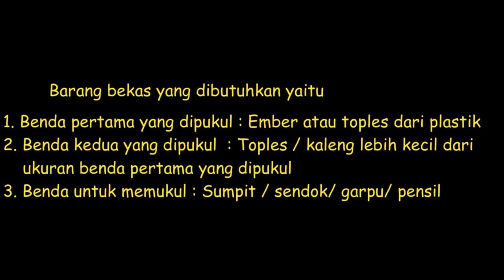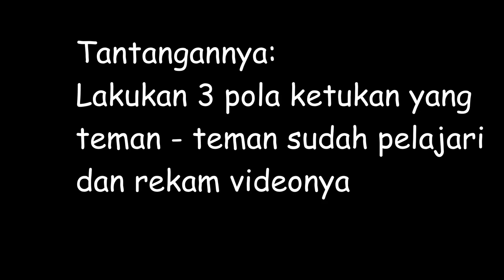Pembelajaran Musik Kelas 1 (Memainkan Alat Perkusi dari Barang Bekas)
Media online Pembelajaran Musik Kelas 1